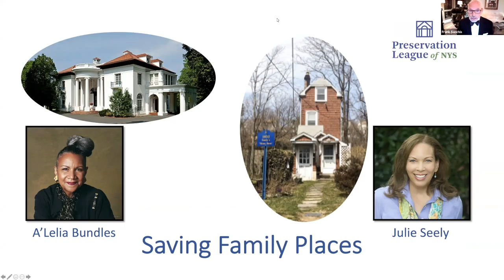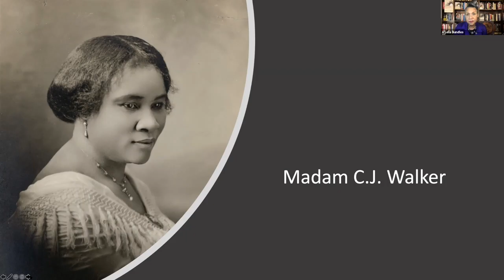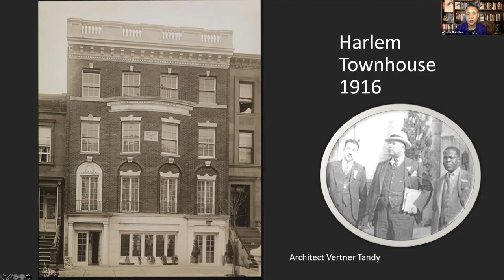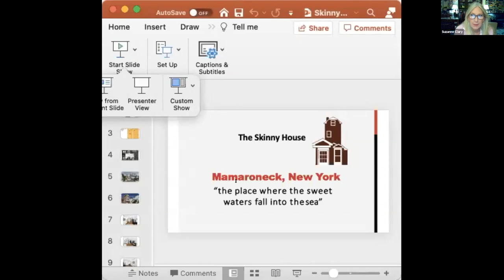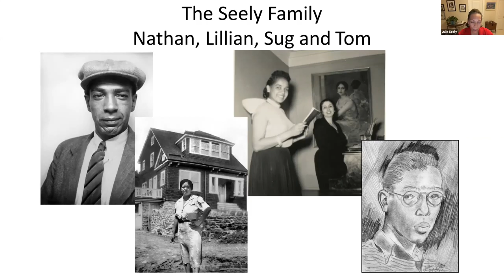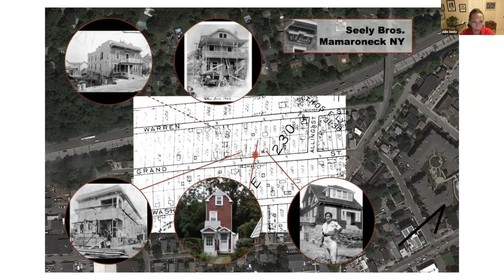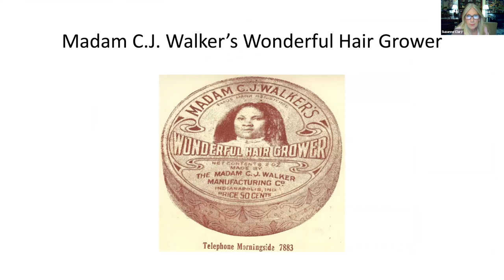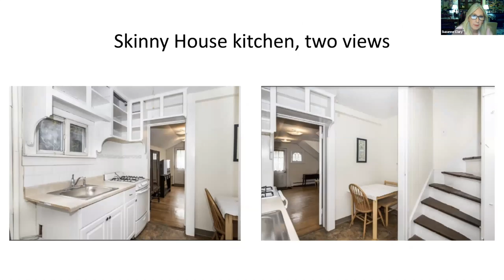Saving Family Places - Excelsior Webinar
A’Lelia Bundles has written several books about her great-great-grandmother, Madam C. J. Walker. Madam Walker developed a cosmetics line that reportedly made her the first female self-made millionaire in the nation. She was a well-known entrepreneur, philanthropist, and political and social activist. Madam Walker built her home, Villa Lewaro, in Irvington, New York, not far from the Gould and Rockefeller estates. Designated a National Historic Landmark in 1976, the preservation of her beautiful Villa reminds us about a remarkable life once lived.

Located at 175 Grand Street in Mamaroneck, New York, a three-story house is just 10 feet wide. Known locally as the “Skinny House,” the curious structure was built by an ambitious black carpenter who owned a successful construction business in the Roaring Twenties. Nathan Seely and the house he built are the foundation upon which his granddaughter, Julie Seely, tells the story of three generations of her family, both its highs and lows. This marvelous house is listed on the National Register of Historic Places.